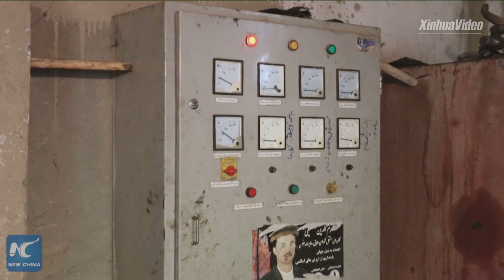Chinese-made hydropower generators help light Afghan village homes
Small motors made by China have helped villagers in the mountainous Duab village in Afghanistan build a small hydropower power plant. As a result, villagers could replace lanterns with electric bulbs to light their homes.